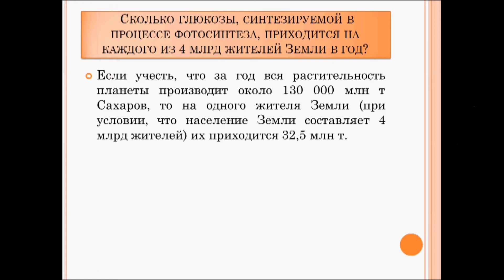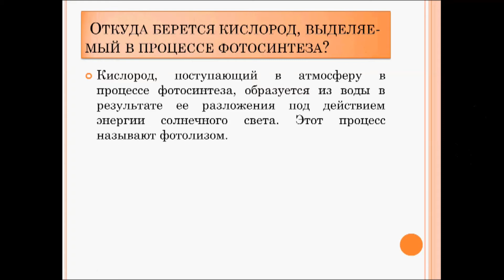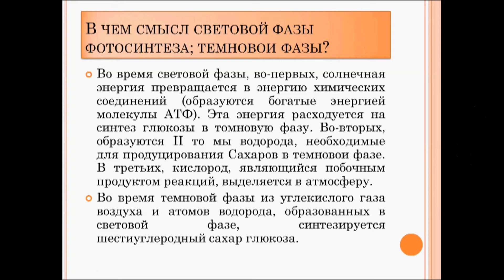Фотосинтез и хемосинтез. Урок биологии.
Видео урок   по теме "Фотосинтез и хемосинтез".  Доходчивое и простое объяснение опытного учителя. Сопровождение текстом.